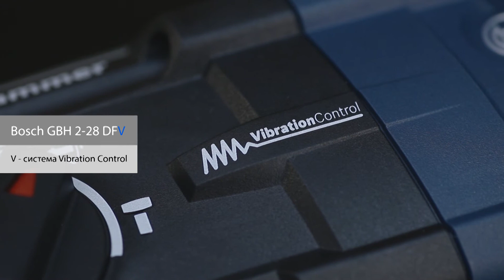Перфоратор Bosch GBH 2-20 D Professional, Bosch GBH 2 -24 D Professional, Bosch GBH 2- 24 DF